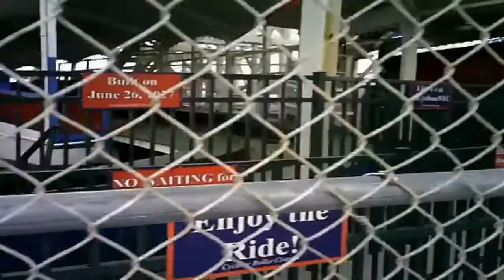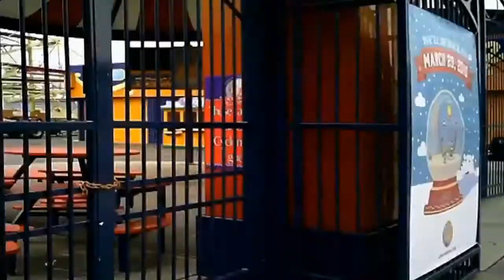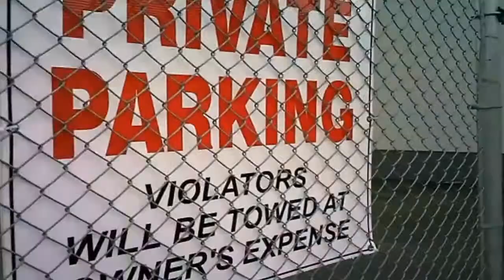Coney Island walk through January 3, 2015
A video walk along Surf Ave from West 8th street to Stillwell Ave.  Also walked down Jones Walk and West 12 streets. recorded in hidef on January 3, 2015